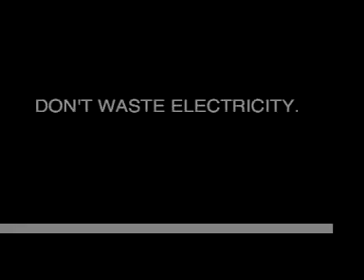METAPHOR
Friends of the earth green film competition.
Quality is availble for broadcast.